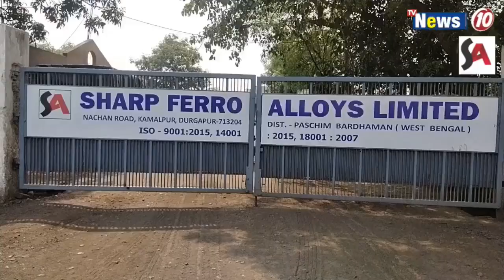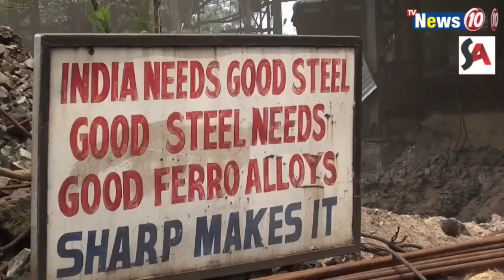আসানসোল পৌর কর্পোরেশনের উদ্যোগে অক্সিজেন কনসেনট্রেটরের উদ্বোধন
আসানসোল পৌর কর্পোরেশনের উদ্যোগে অক্সিজেন কনসেনট্রেটরের উদ্বোধন  ||  Inauguration of Oxygen Concentrator at the initiative of Asansol Municipal Corporation.